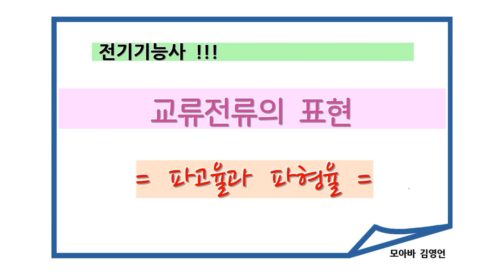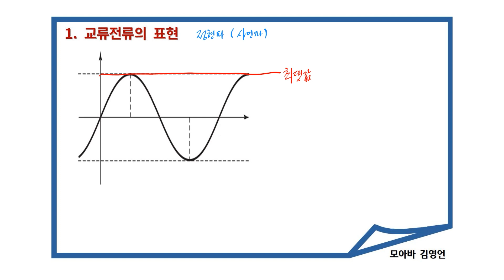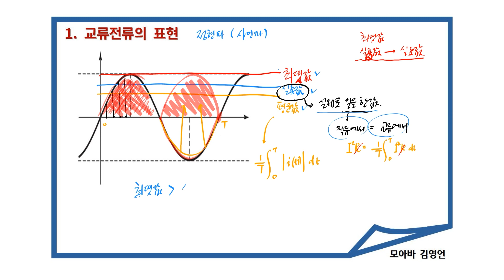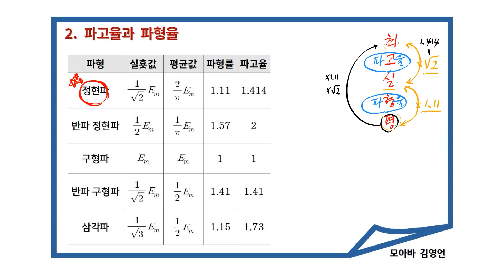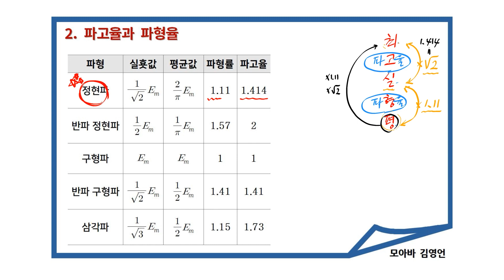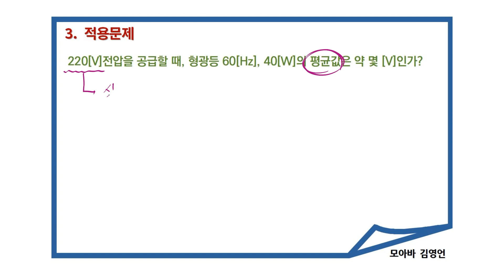전기기능사 교류전류의 표현_파고율과 파형율!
전기기능사 교류전류의 표현_파고율과 파형율 영상입니다.